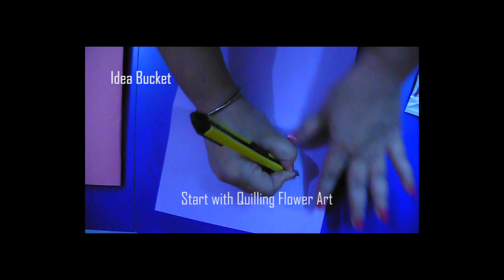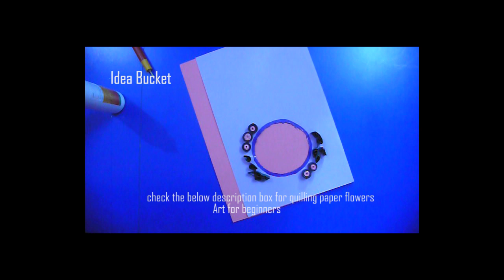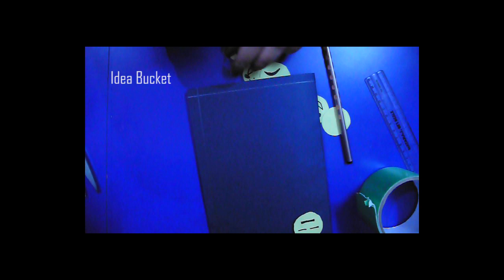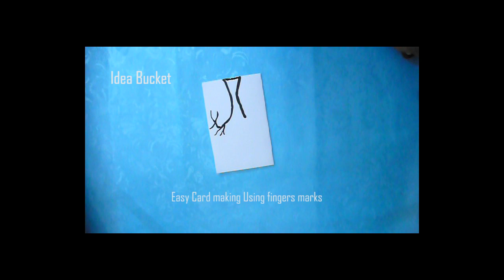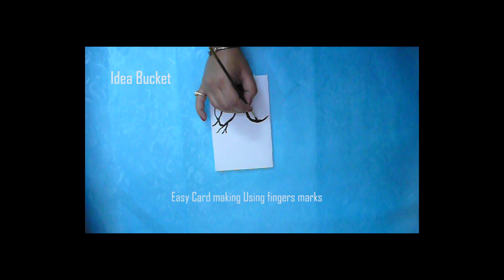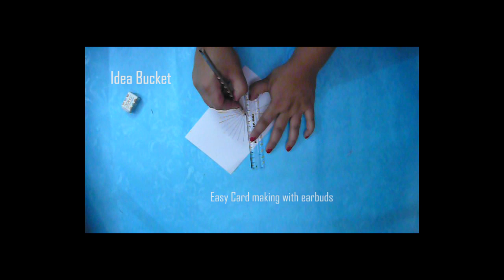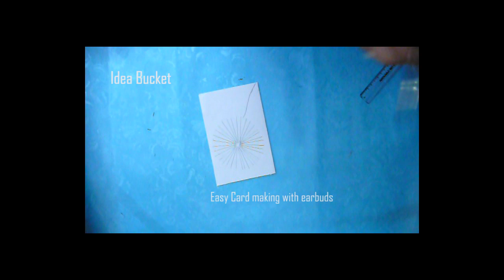4 Cute & Easy Greeting cards by Idea Bucket !!!!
Hello, Friends,
In this video i show you how to make a 4 Easy Card making Ideas.